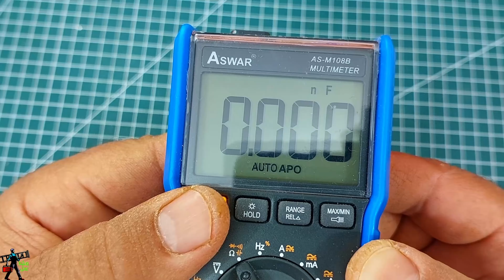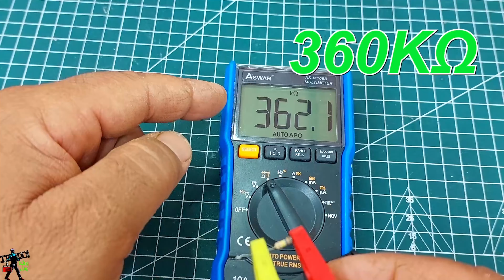طريقة تضمن استدامة لمصابيح نوع LED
How to repair LED type lamps
ضمان دائم للمصابيح بخطوة بسيطة
A method that ensures the sustainability of LED lamps
how to repair led lamps
how to repair led light panel
how to repair led shop light